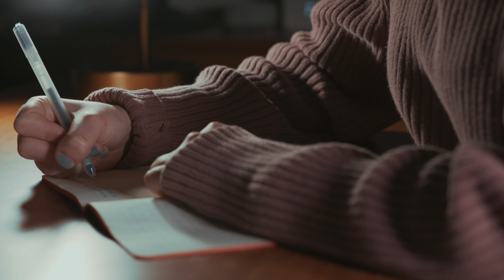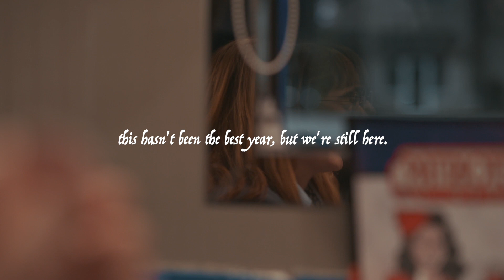jose martinez - director's reel (2020)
a few of my favorite shots from projects i have worked on this year so far.

sophomore at brown university studying modern culture and media (film)